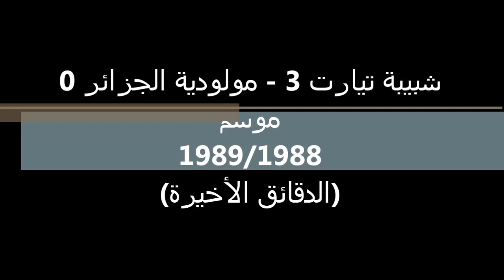JSM Tiaret 3 - MC Alger 0 (Saison 1988/1989)